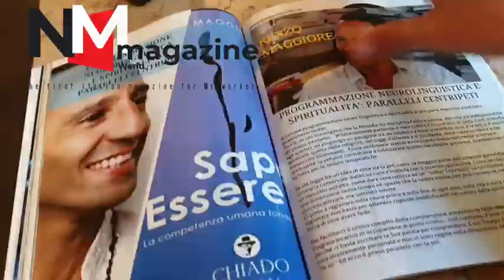Oggi a Nordest 28/02/21 2a edizione